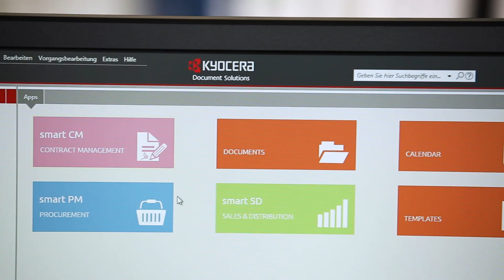Digitale Transformation mit DMS - Teaser Kyocera Insights #05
Eine agiler werdende Arbeitswelt stellt neue Anforderungen an das Informationsmanagement: Kunden möchten nicht erst in ein paar Stunden oder gar Tagen, sondern sofort eine Auskunft auf offene Fragen. Mitarbeiter wollen hingegen nicht lange nach Dokumenten suchen, sondern diese unmittelbar angezeigt bekommen - übersichtlich aufbereitet und sofort nutzbar. Wie das Informationsmanagement dazu beiträgt, die digitale Transformation in Unternehmen voranzutreiben, zeigen wir am 02.02.22 in unserem Livestream-Format Kyocera Insights.